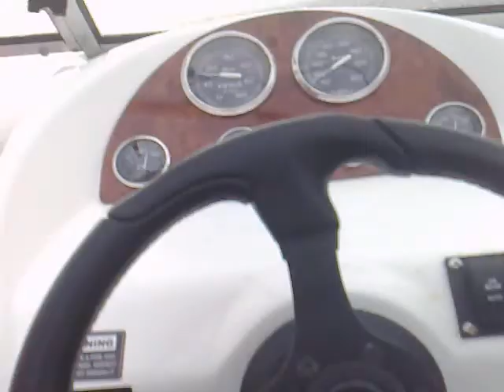Brian Boat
Brian on his Bayliner Capri off Irelands eye,Dublin (part 2)